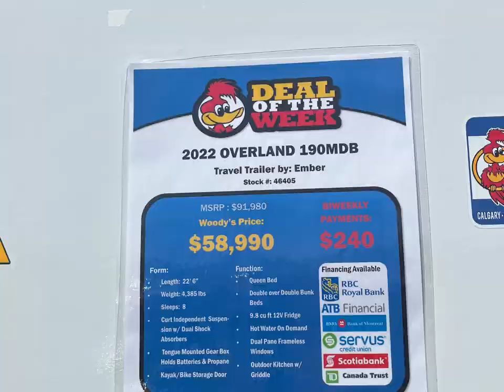D+28 캠핑카 확 사버려? 캘거리 맛집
캠핑카를 눈여겨 보다가 콕 찍어 사려고요. 현재 차(토요타 하이랜더)에 메달고 다닐 트레일러를 찾고 있어요.
새것보단 used를 사겠다는 남편의 속셈. ㅋ 뭐든 맘에 꼭 드는 건강한 놈 만나길 ~~